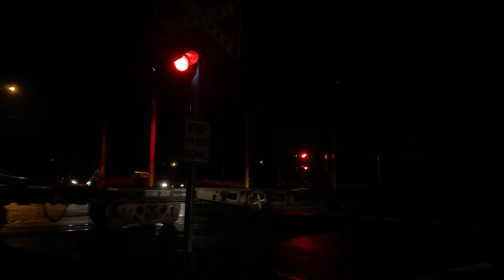Tasrail 2008 TR12 #33 Train Hoblers Bridge Road